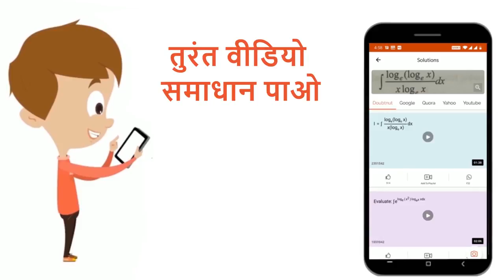काल्पनिक संकुल ट्राईऐमीनडाइएक्वाक्लोराइडोकोबाल्ट (III) क्लोराइड का निरूपण किसके द्वारा किया जा स...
काल्पनिक संकुल ट्राईऐमीनडाइएक्वाक्लोराइडोकोबाल्ट (III) क्लोराइड का निरूपण किसके द्वारा किया जा सकता है?
Class: 12
Subject: CHEMISTRY
Chapter: NEET TEST 8
Board:NEET

👉 Have Any Query? Ask Us.